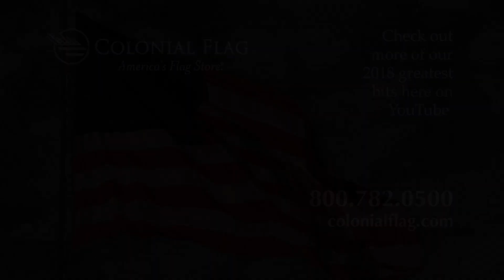Colonial Flag Greatest Hits of 2018-Guggenheim Museum Event Display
Colonial Flag has been involved in some very noteworthy projects throughout 2018. This video features the custom flags that were displayed for the “Primitive Games” event held at the Guggenheim Museum, June 21, 2018.